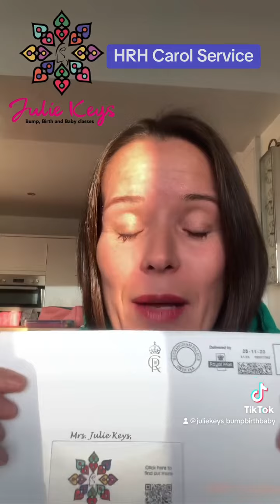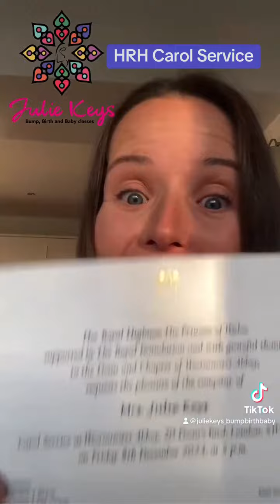HRH Princess of Wales Carol Service December 2023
Grant and I are super excited and honoured to have been selected to attend the HRH Princess of Wales Carol Service in Westminster Abbey on Friday 8th December, being aired on ITV on Christmas Eve at 7.45pm.